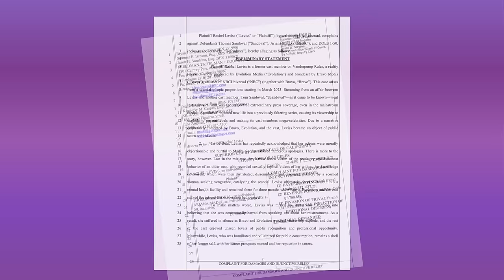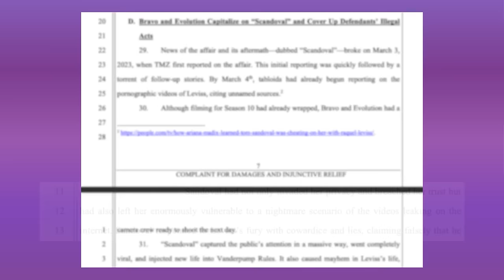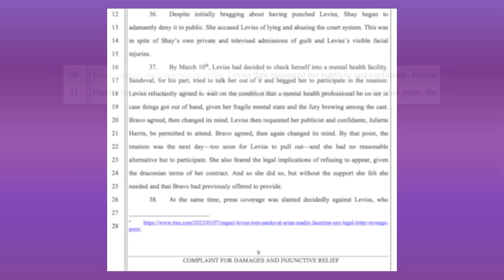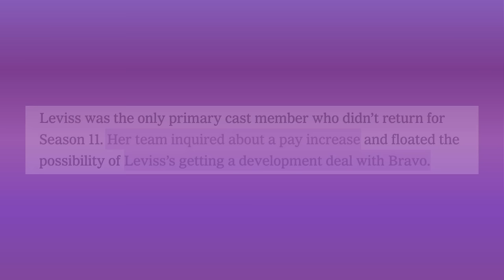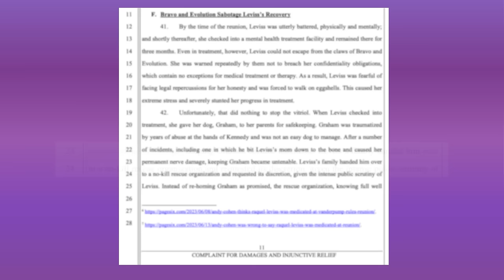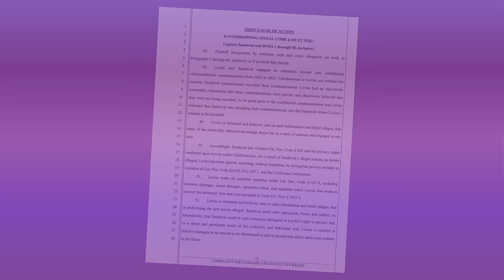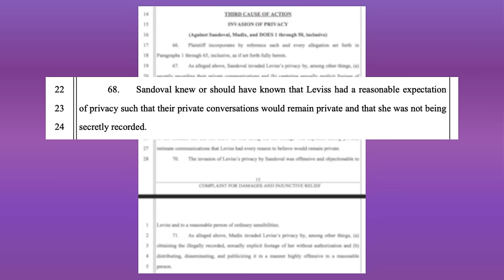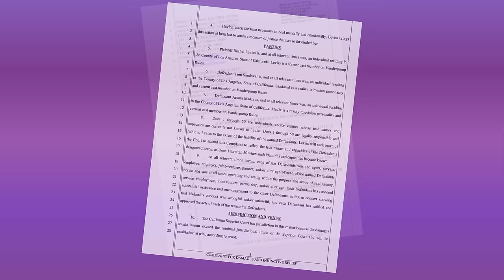Ariana Madix & Tom Sandoval SUED By Rachel Leviss PART 2 | Season 11 - VPR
Ariana Madix and ex-boyfriend Tom Sandoval are being sued by his ex-lover, Rachel Leviss. The charges? Eavesdropping, revenge p*rn, invasion of privacy, and intentional infliction of emotional distress.

In this video (part 2) we’ll be running through the final allegations Rachel makes in her 19 page law suit alongside her prayer for relief and causes of action to uncover:

- If Rachel is suing Andy Cohen, Bravo, Evolution & production?
- What charges is she bringing against Tom & Ariana?
- What is she seeking?
- Will Tom & Ariana be punished?
- What does Jame & Rachel’s dog Graham have to do with all of this?
- How will a judge rule?
- And is this all just a complicated & expensive way for Rachel to get revenge on everyone she feels has wronged her?

Plus we’ll be taking a look at some old footage from the reunion and interviews between Rachel and Andy Cohen to try to uncover if Bravo can really be blamed for any of the nasty fallout from Scandoval.

00:00 - Introduction & recap of Allegations A-C
02:41 - Allegation D - Bravo & Evolution cover up illicit acts
10:45 - Allegation E - Andy Cohen exploits Rachel
12:44 - Allegation F - Bravo & Evolution sabotage Rachel’s recovery
16:40 - Causes of Action
21:52 - Final thoughts